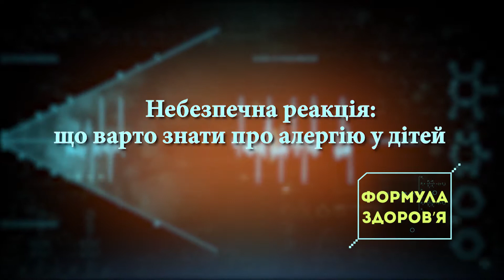Що варто знати про алергію у дітей?